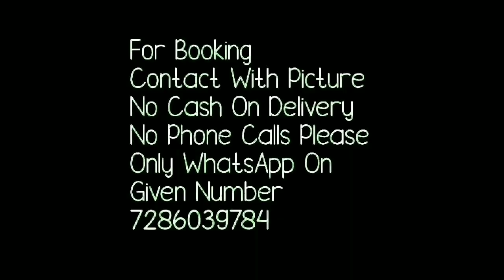New Design Of Kota Cotton Embroidary Sare With Price| Bella Fashion World 2021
*Cotton Kota Embroidery Saree*
*_With Blouse_*
*_Price : 1399₹_*
*_Free Shipping_*

1 . watsup for order: 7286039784
 2. no negotiations please
 4.Sorry, cash on delivery service is not available
 5.payment can send through RTGS,,google pay or paytm,account transfer.
 6.Dispatch will be with in 2 3 day after payment
 7.After dispatching we will send you courier number through watsup
 8.Depends on distance item will receive.normally 7 to 10 working days
 9.Take video at the time of parcel open
10.if you find any damages you can returned to same address
11.we supply all over  india,and overseases also.